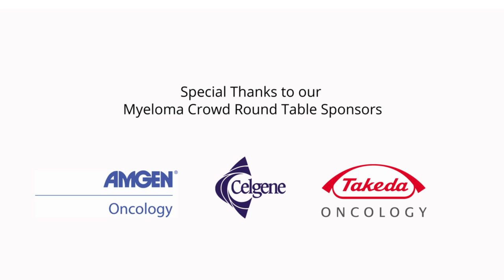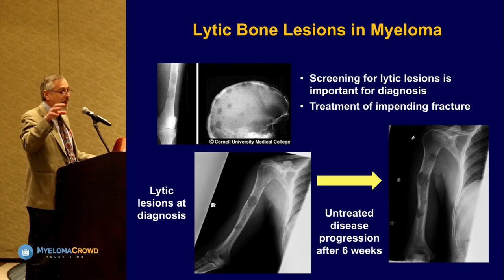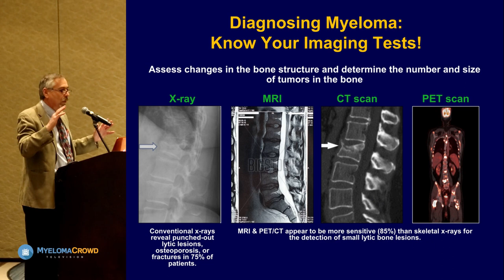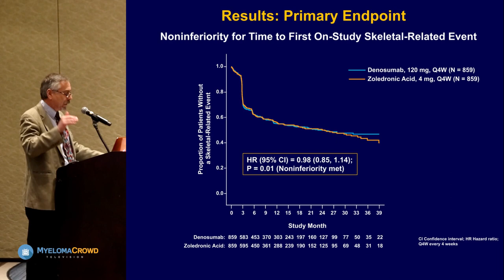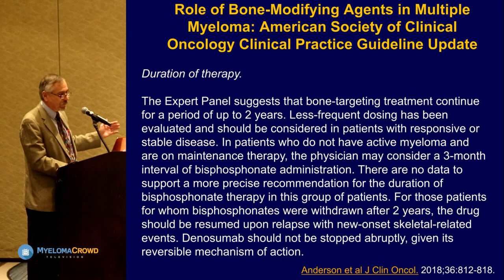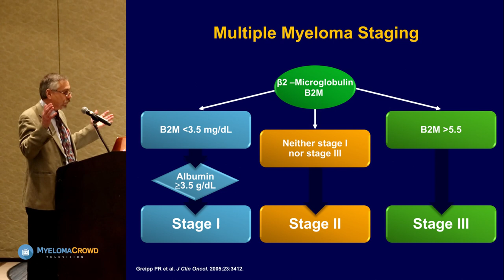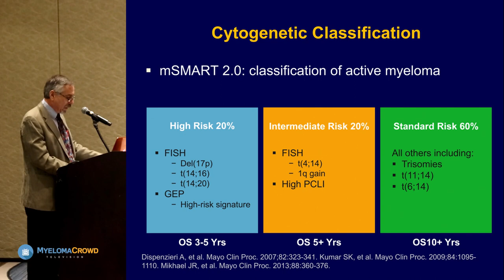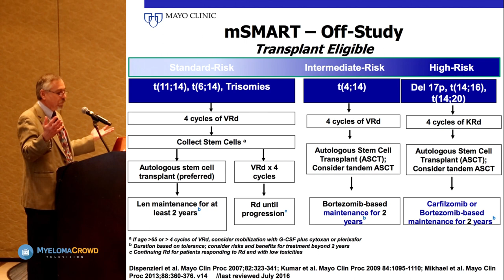MCRT Baltimore 2018: Bone Disease and Multiple Myeloma Risk Stratification by David Vesole, MD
Dr. Vesole speaks about the bone disease that affects 85% of multiple myeloma patients, and how bone hardening medicines may be the most important intervention in improving the life of myeloma patients.